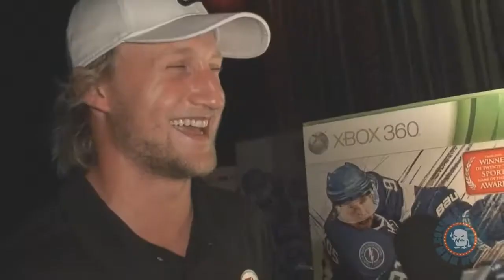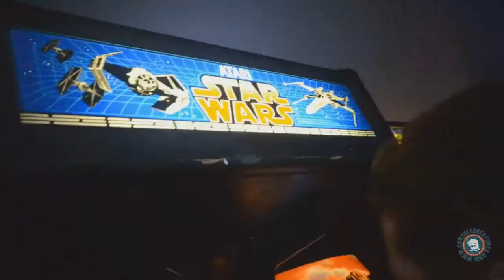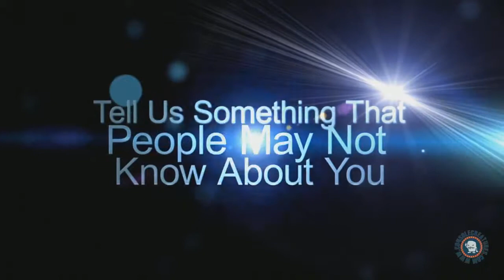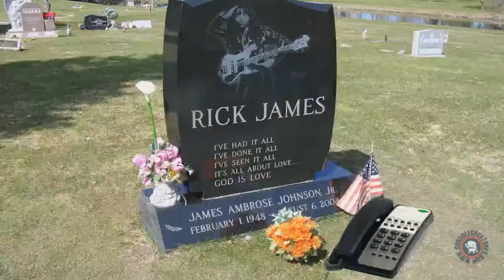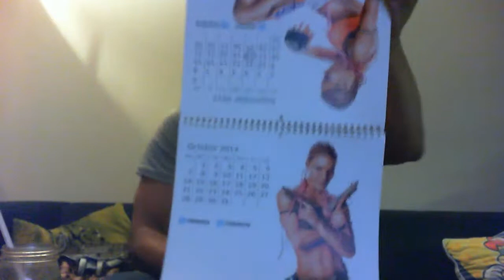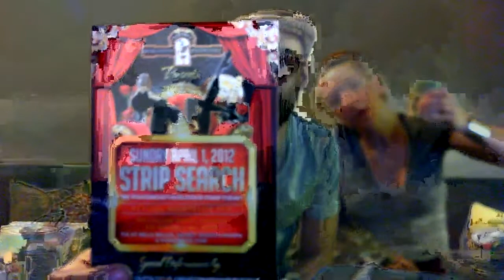Shoot Many Robots -Rainbow Francks Live Gamecast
Rainbow Francks (Stargate Atlantis, The Listener, Much Music) kicks off his first Live Gamecast for Console Creatures. Plus! Romo the Cat goes all Shark Week with our webcam, we throw in our Steve Stamkos and Felice 'Lil Bulldog' Herrig interviews as well.